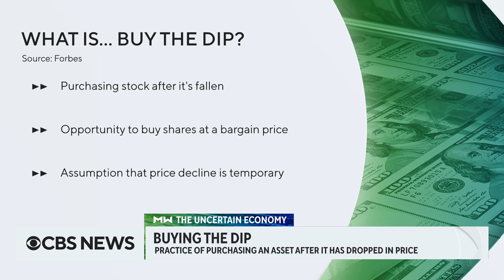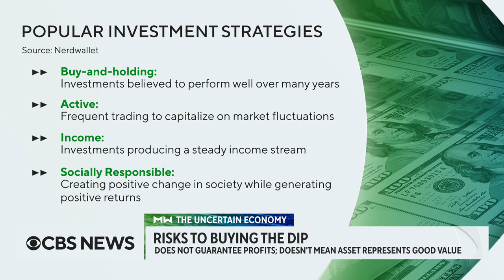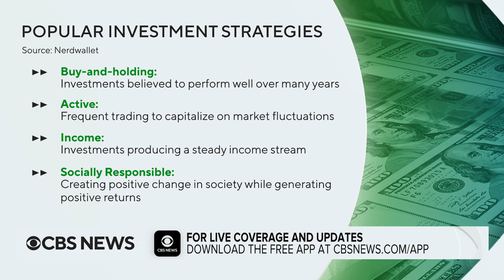What does it mean to “buy the dip,” and is it the right strategy for today’s markets?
As inflation remains high, those looking to make their money grow in the stock market may be drawn to a tactic referred to as “buying the dip.” But does this strategy work? Joe Saluzzi, partner and co-founder of Themis Trading, joins CBS News to discuss in today’s MoneyWatch report.